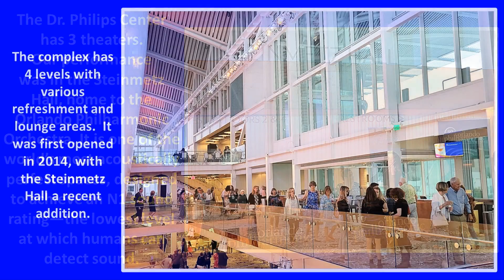Songs of Cole Porter 5-13-23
A concert at the Dr. Phillips Center for the Performing Arts, featuring popular songs written by Cole Porter with the Orlando Philharmonic Orchestra backing up the singers and dancer.